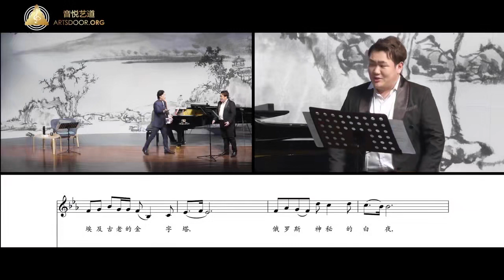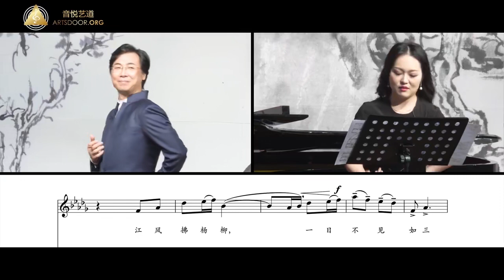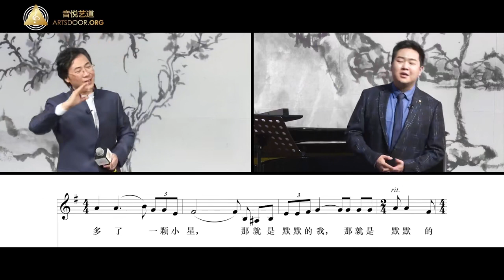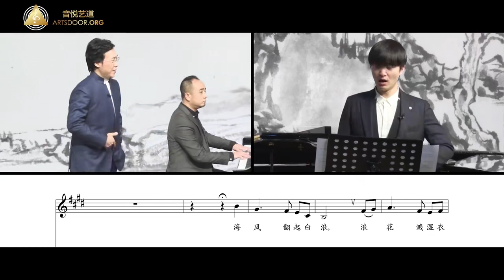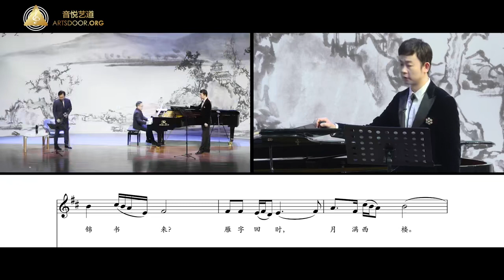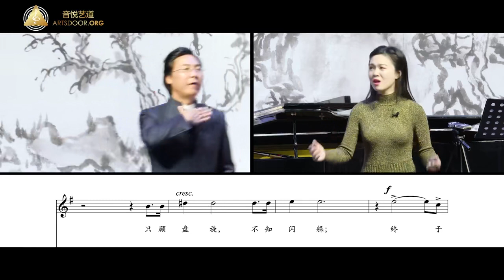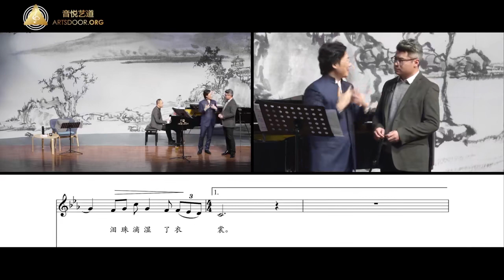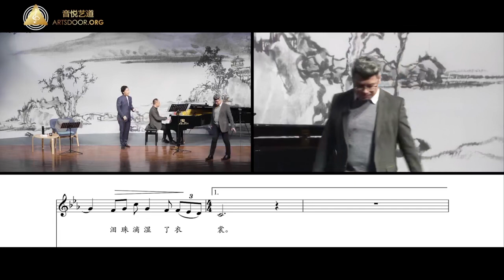《廖昌永网络声乐课程 中国艺术歌曲集》第七期集锦